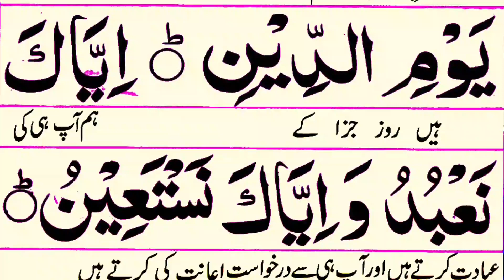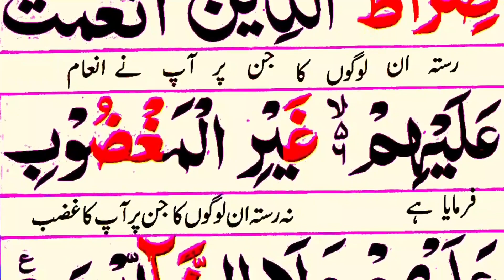Surah Al Fatiha 17x With Arabic HD Text and Heart Touching Voice | الفاتحہ | MUHAMMAD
Surah Al Fatiha 17x With Arabic HD Text and Heart Touching Voice | الفاتحہ | AK Quran Recitation

In This Video we are going to Recite  surah Al Fatiha full With Arabic hd Text and Heart Touching Voice by MUHAMMAD

Cover Topic
Surah Fatiha
Al fatiha
surah fatiha full hd
الفاتحہ
سورہ الفاتحہ